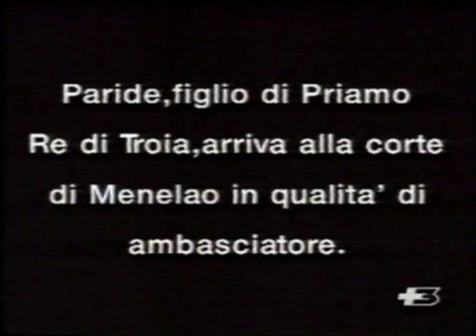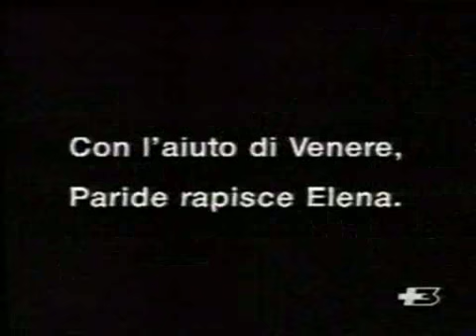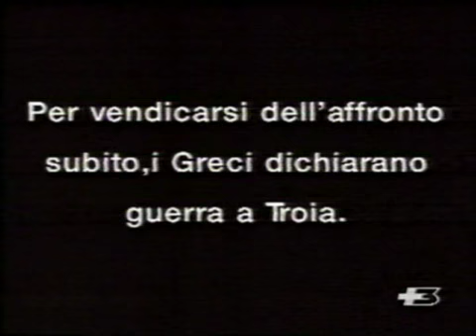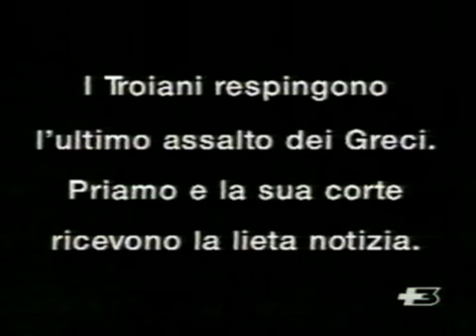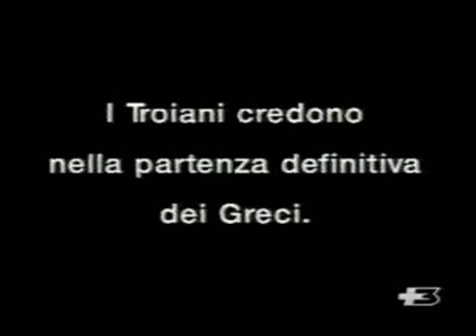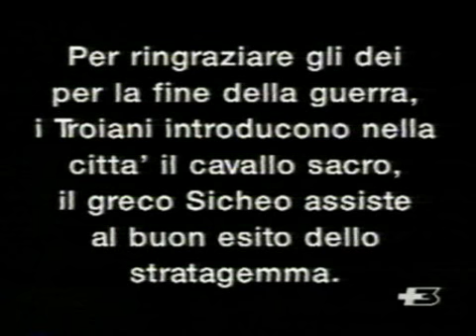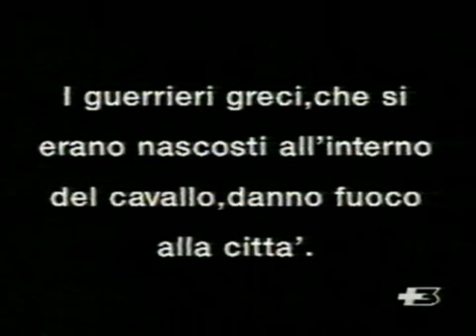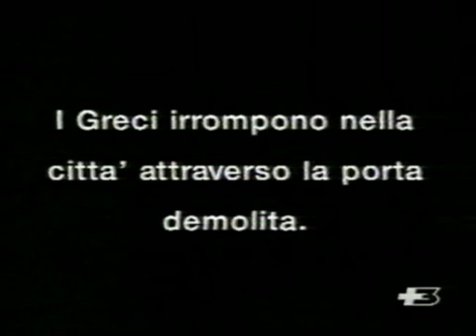La Caduta di Troia Giovanni Pastrone, Luigi Borgnetto 1911